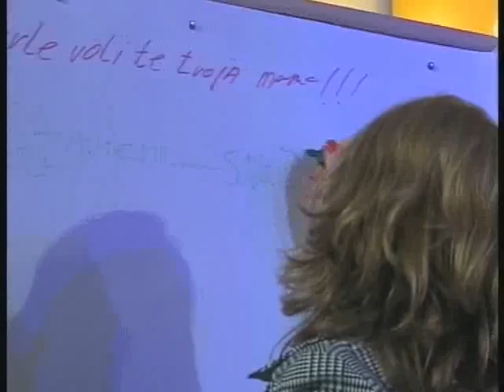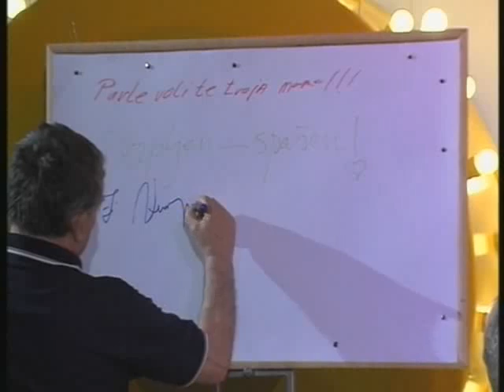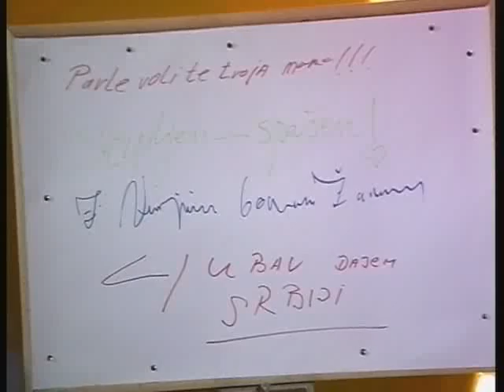Talk Show 518 3